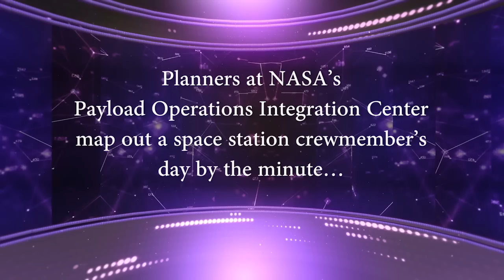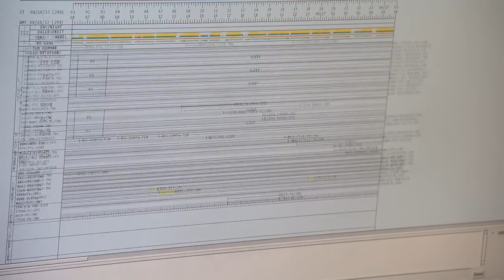We Tell the Crew What To Do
You probably don’t know what you’ll be doing six months from today, but there’s a group at NASA’s Marshall Space Flight Center in Huntsville, Alabama, that’s making just such a plan for scientific research on the International Space Station.  Learn how these men and women map out science activity for the crew in space to support the cutting-edge research now underway that’s benefitting life on Earth.